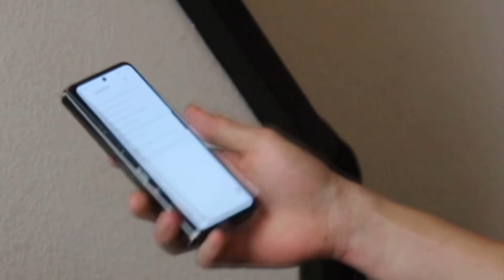2 CHRISTIAN BROTHERS ANSWER THE SINGLE LADIES QUESTIONS ABOUT GUYS // dating, insecurities, etc...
So excited to be having two of my four wonderful brothers on the channel, tackling your questions.

We didn’t make it through all of them, so let me know if you enjoyed the video and maybe I’ll bring them back on for a round two sometime.

Here are some of the questions we talked about:

• can girls show interest first?

• what do you look for in a wife?

• what do girls do that make them seem less attractive, or more attractive?

• good questions to ask on a first date?

Thanks so much for sending me your questions. ❤️❤️

-Sara